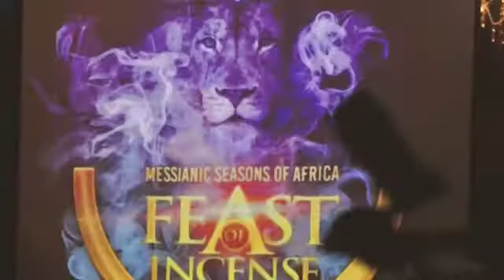FEAST OF INCENSE JOS 2019 | WORSHIP AND PROPHECY | DAY 5 |EPISODE 5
It's the sound of nations in the land...

Mallam Ras Phil_Jos
Feast of Incense Day 5, Episode 5